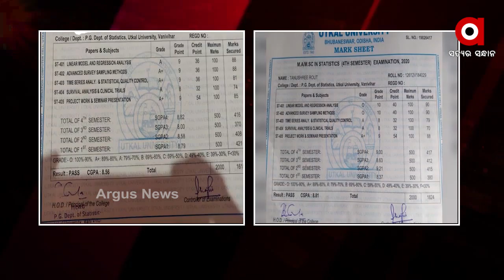Vice-president of Utkal University charged with felony criminal mischief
The vice-president of Utkal University has been charged with felony criminal mischief. The student with the highest number of marks is excluded from the Gold Medal list. Students with low scores will be honored by the Vice President ...
ବିଶ୍ବବିଦ୍ୟାଳୟରେ ଚଞ୍ଚକତା
ଉତ୍କଳ ବିଶ୍ୱବିଦ୍ୟାଳୟର ଭିସିଙ୍କ ନାଁରେ ଆସିଲା ସାଂଘାତିକ ଅଭିଯୋଗ । ସର୍ବାଧିକ ନମ୍ବର ରଖିଥିବା ଛାତ୍ରୀ ଗୋଲ୍‌ଡ ମେଡାଲ୍ ତାଲିକାରୁ ବାଦ୍ । କମ୍ ନମ୍ବର ରଖିଥିବା ଛାତ୍ରୀଙ୍କୁ ଉପରାଷ୍ଟ୍ରପତି କରିବେ ସମ୍ମାନିତ...